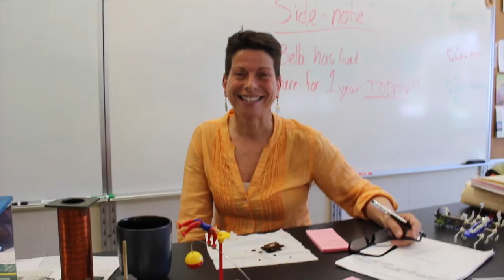Day of Silence 2015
another school project thing